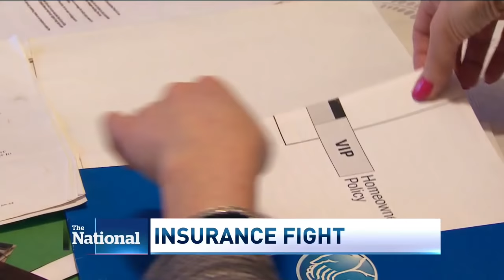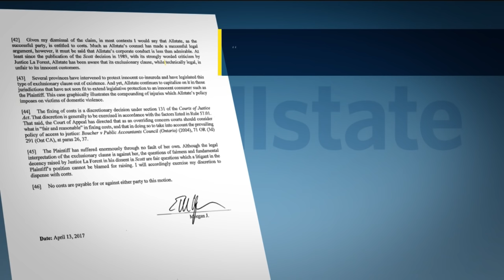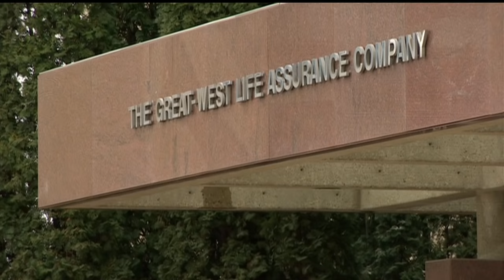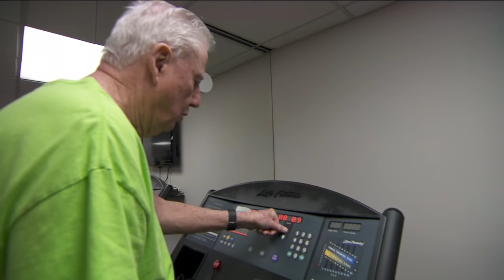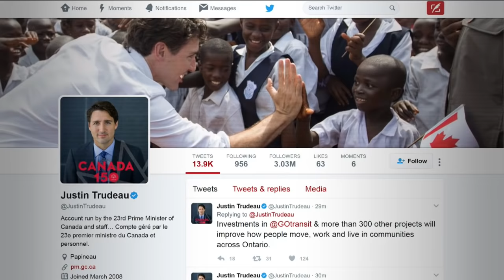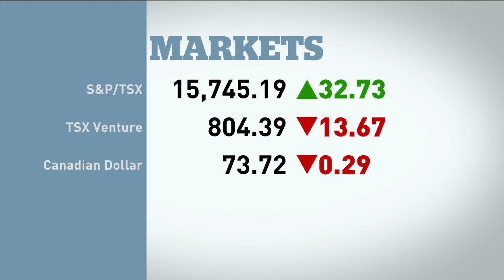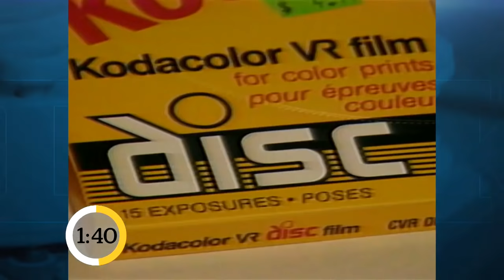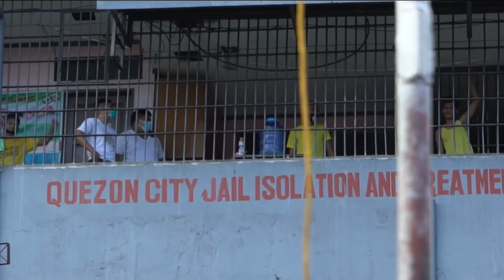The National for Tuesday April 25, 2017